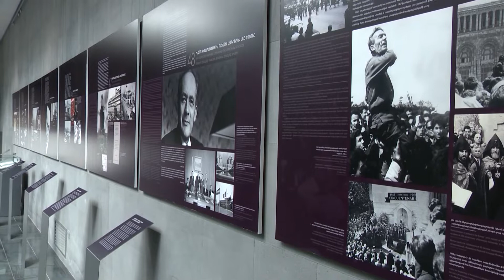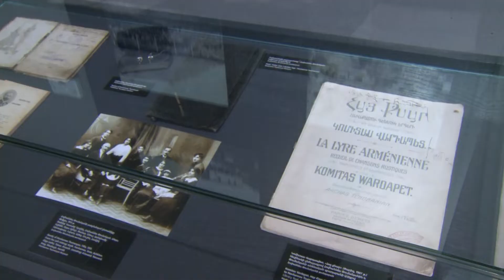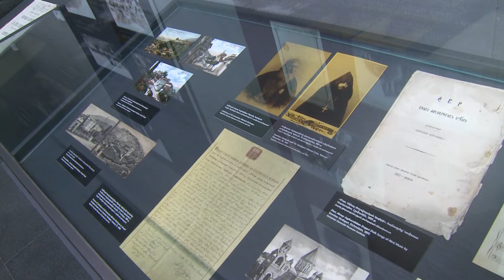Վարչապետը Ծիծեռնակաբերդում հարգանքի տուրք է մատուցել Հայոց ցեղասպանության զոհերի հիշատակին